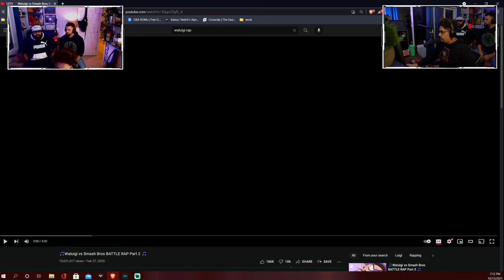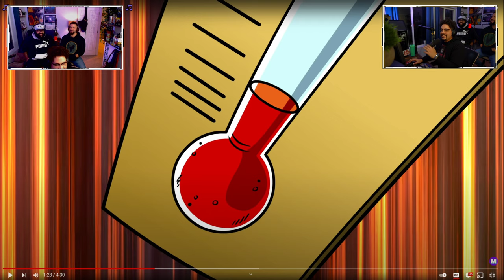Waluigi vs Smash Bros BATTLE RAP Part 2 Kevin Bennett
And the story continues! My guy Kevin Bennett is a MONSTER. What do you guys think of part 2 of his Waluigi rap!!? This guy went in! Much love Red Moon gamer family! We'll soon be posting more consistently on this page. Love you guys.